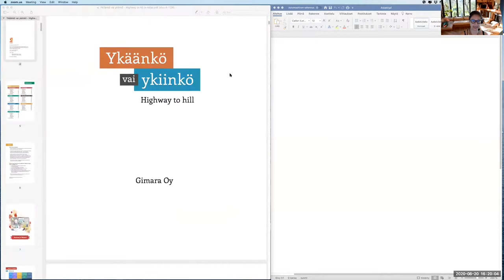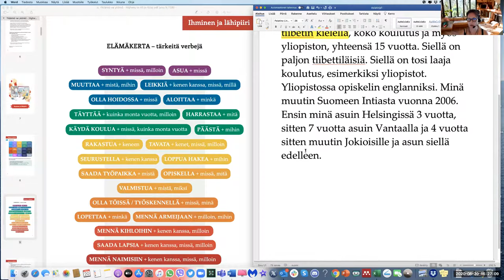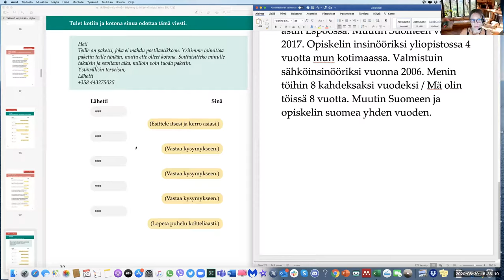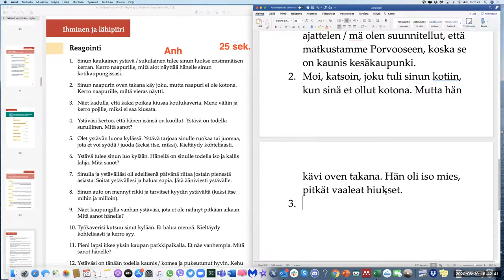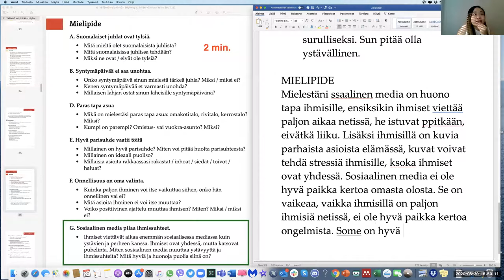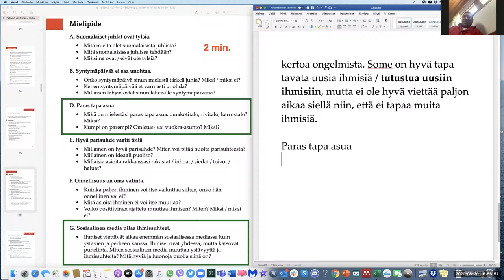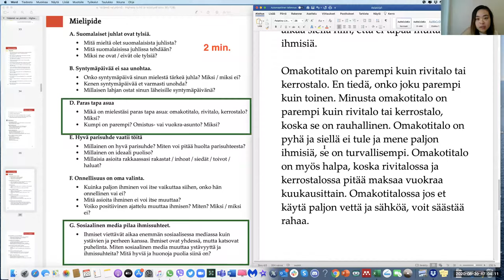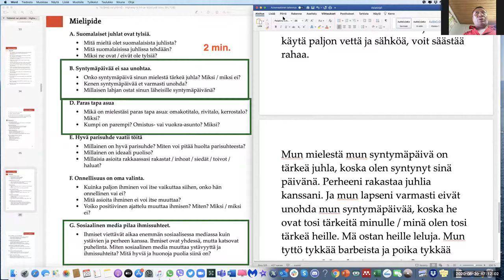Ihminen ja lähipiiri - Puhumisen harjoittelua (YKI Intermediate)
Teema Theme: Ihminen ja lähipiiri - Puhumisen harjoittelua eri tehtävätyypeistä
Osateema Part theme: YKI